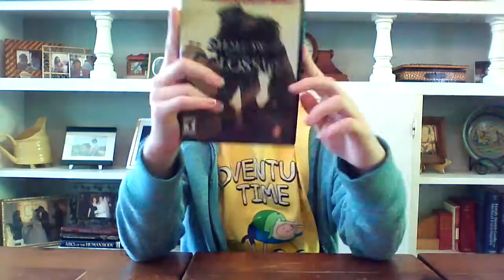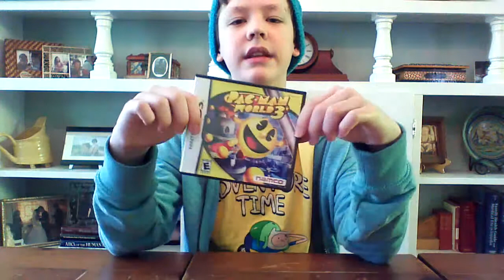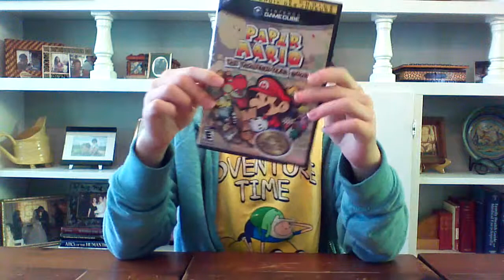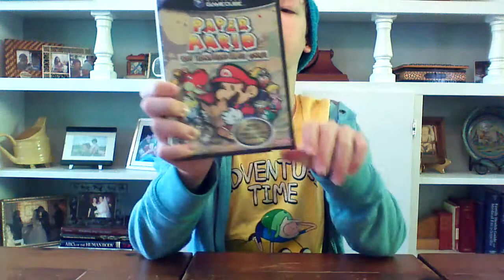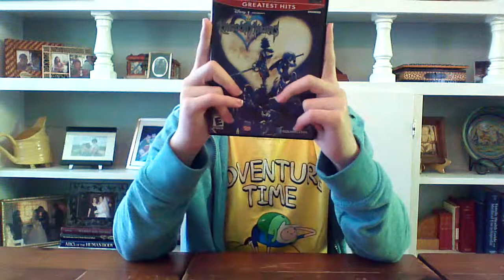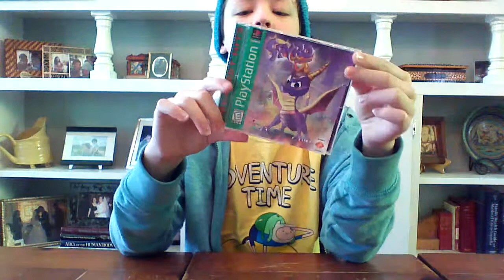Bee's attempt at the "Summer Back Log Challenge" 2014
Check out theBitRaider's channel!